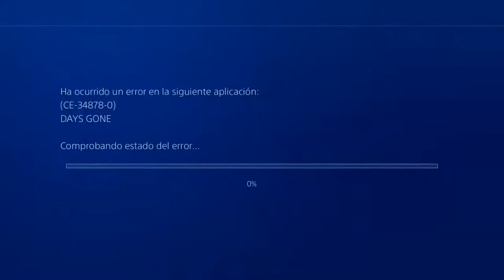DAYS GONE | WALKTHROUGH | EL FIN DE SKIZZO #66